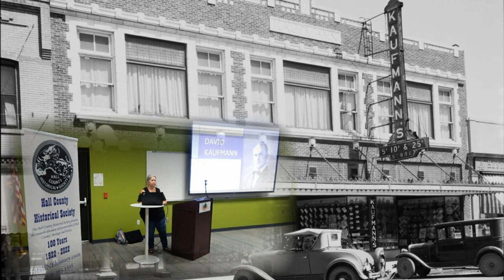Kaufmann Story 8 3 24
Dr. Benjamin M. Nachman, a retired Omaha dentist and long-time Holocaust researcher, 'discovered' David Kaufmann while interviewing a survivor for the Steven Spielberg Survivors of the Shoah Visual History Foundation. In 1969, Rabbi Myer S. Kripke, who officiated at the funeral of Mr. David Kaufmann, learned that Mr. Kaufmann was Mr. Grand Island and that he had been, throughout his life, a role model for cherished Jewish values and had demonstrated that wealth is truly held only in stewardship. It is deeds, generosity and courage that counts! David Kaufmann was born in Germany in 1875. He was educated and then began his professional life in merchandising and retail in Berlin, and other cities near Bonn and Cologne. At the age of 28, in 1903, he left Germany for America. He started working at A & S Department Store in Brooklyn, NY, but Mr. S.N.Wolbach, a Grand Island, Nebraska, merchant was so impressed by him that he encouraged him to come to Nebraska. And that was the beginning. Kaufmann as a businessman played a major humanitarian and leadership role in his adopted community.  He was also personally responsible for orchestrating and sponsoring  the  immigration of Jewish families during WWII to safety in his adopted community.  His story has become the theme of a 2024 film.